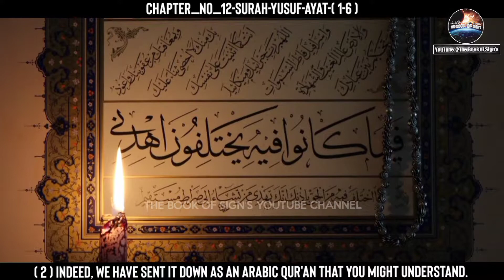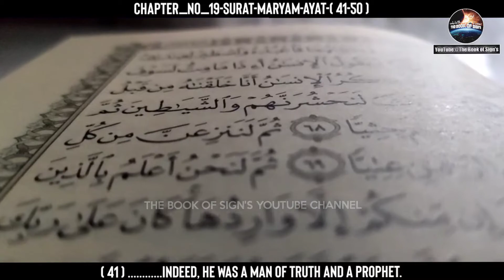surah yusuf 1-6 ayat and suarh maryam 41-50 ayat in urdu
🔹english sub titles🔹
urdu audio translation by moulana fateh muhammed jalandhari

1" Surat-ul-Fatiha - The Opening
2" Al-Baqarah - The Cow
3" Al-Imran - The Family of Imran
4" An-Nisa - The Women
5" Al-Maidah - The Table Spread
6" Al-An'am - The Cattle
7" Al-A'raf - The Heights
8" Al-Anfal - The Spoil of War
9" At-Taubah - Repentance
10" Yunus - Yunus or Jonah
11" Hud - Prophet Hud
12" Yusuf - Prophet Joseph
13" Ar-Ra'd - Thunder
14" Ibrahim - Abraham
15" Al-Hijr - The Rocky Tract
16" An-Nahl - The Bee
17" Al-Isra - The Night Journey
18" Al-Kahf - The Cave
19" Maryam - Mary
20" Ta-Ha - Mystic Letters T.H.
21" Al-Anbiya - The Prophets
22" Al-Hajj - The Pilgrimage
23" Al-Mu'minun - The Believers
24" An-Nur - The Light
25" Al-Furqan - The Criterian
26" Ash-Shuara - The Poets
27" An-Naml - The Ant
28" Al-Qasas - The Stories
29" Al-Ankabut - The Spider
30" Ar-Rum - The Romans
31" Luqman - Luqman
32" As-Sajdah - The Adoration
33" Al-Ahzab - The Combined Forces
34" Saba - Sheba
35" Fatir - Originator
36" Yaseen - Yaseen
37" As-Saffat - Those who set the Ranks
38" Sad - The Letter 'Saad'
39" Az-Zumar - The Companies
40" Al-Mu'min - The Believer
41" Fussilat - Explained in Detail
42" Ash-Shura - Counsel
43" Az-Zukhruf - The Ornaments of Gold
44" Ad-Dukhan - The Drought
45" Al-Jasiyah - The Kneeling
46" Al-Ahqaf - The Sandhills
47" Muhammad - Muhammad
48" Al-Fath - The Victory
49" Al-Hujurat - The Apartments
50'' Qaf - Qaf
51" Ad-Dhariyat - The Scatterers
52" At-Tur - The Mountain
53" An-Najm - The Star
54" Al-Qamar - The Moon
55" Ar-Rahman - The Most Gracious
56" Al-Waqi'ah - The Event
57" Al-Hadid - Iron
58" Al-Mujadilah - The Pleading Woman
59" Al-Hashr - The Banishment
60" Al-Mumtahanah - The Woman Who Is Examined
61" As-Saff -The Ranks
62" Al-Jumu'ah - The Congregation
63" Al-Munafiqoon - The Hypocrites
64" At-Taghabun - The Manifestation of Losses
65" At-Talaq - Divorce
66" At-Tahrim - The Prohibition
67" Al-Mulk - The Kingdom
68" Al-Qalam - The Pen
69" Al-Haqqah - The Sure Truth
70" Al-Ma'arij - The Ways of Ascent
71" Nuh - Prophet Noah
72" Al-Jinn - Jinn
73" Al-Muzzammil - The One Covering Himself
74" Al-Muddaththir - The One Wrapping Himself Up
75" Al-Qiyamah - The Resurrection
76" Al-Insan - The Man
77" Al-Mursalaat - Those sent forth
78" An-Naba - The News
79" An-Naziat - Those Who Pull Out
80" Abasa - He Frowned
81" At-Takwir - The Overthrowing
82" Al-Infitaar - The Cleaving
83" Al-Mutaffifin - The Defrauding
84" Al-Inshiqaq - The Splitting Asunder
85" Al-Burooj - The Big Stars
86" At-Tariq - The Night Comer
87" Al-A'la - The Most High
88" Al-Ghaashiyah - The Overwhelming
89" Al-Fajr - The Dawn
90" Al-Balad - The City
91" Ash-Shams - The Sun
92" Al-Lail - The Night
93" Ad-Duha - The Early Hours
94" Al-Inshirah - The Opening Up
95" At-Tin - The Fig
96" Al-Alaq - The Clot
97" Al-Qadr - The Majesty
98" Al-Bayyinah - The Clear Evidence
99" Al-Zilzal - The Shaking
100" Al-'Adiyat - The Assaulters
101" Al-Qari'ah - The Calamity
102" At-Takathur - The Rivalry in World Increase
103" Al-'Asr - The Time
104" Al-Humazah - The Slanderer
105" Al-Fil - The Elephant
106" Quraish - Quraish
107" Al-Ma'un - Act of Kindness
108" Al-Kauthar - The Abundance of Good
109" Al-Kafirun - The Disbelievers
110" An-Nasr - The Help
111" Lahab - The Flame
112" Al-Ikhlas - The Unity
113" Al-Falaq - The Dawn
114" An-Nas - The Men